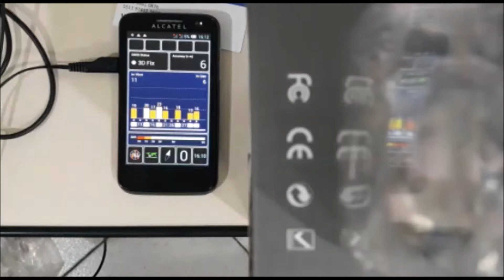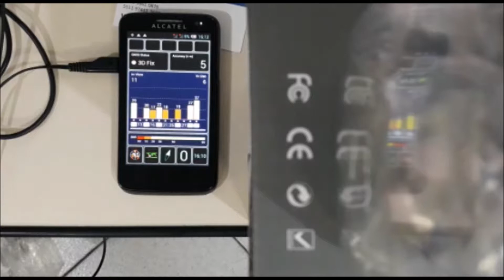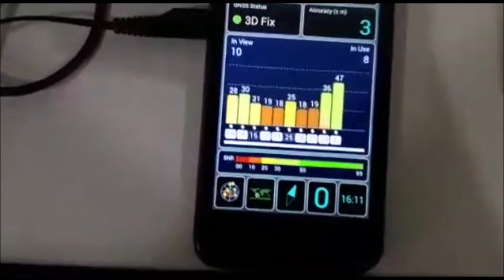REPETIDOR DE SIAL DE GPS ENGENHARIA SERGTECH SERGTEC